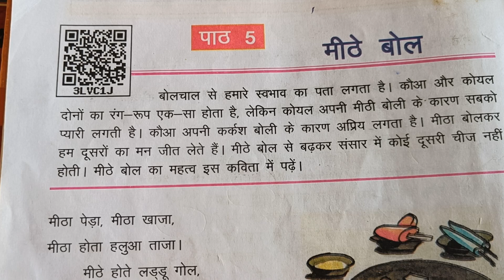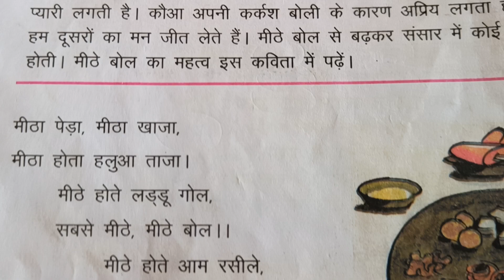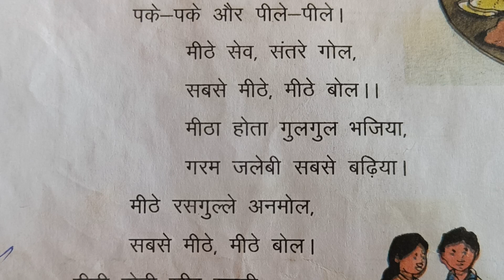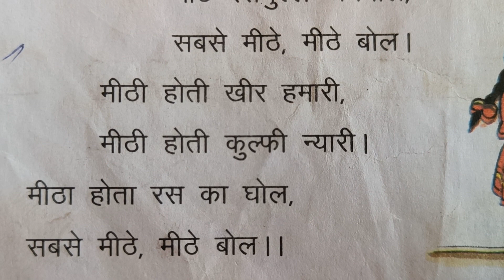FAIR SPOKEN | HINDI READING IN CLASSROOM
PATHSHALA
EDUCATIONAL VIDEOS
PRIMARY EDUCATION
SCHOOL EDUCATION
CGSCHOOL
BIHAR SCHOOL
MP SCHOOL
HINDI PATH MEETH BOL
MEETHI WANI KA MAHATWA
TULSI MEETHE VACHAN TE SUKH UPJAT CHAHUN OR
SURAJ TIWARI PATHSHALA
PATHSHALA SURAJ TIWARI
PATHSHALA SURAJ
HINDI READING
HINDI LEARNING
EASY HINDI LEARNING
SARAL VIDHI SE HINDI PADHANA SEEKHEN
MEETHE BOL PATH